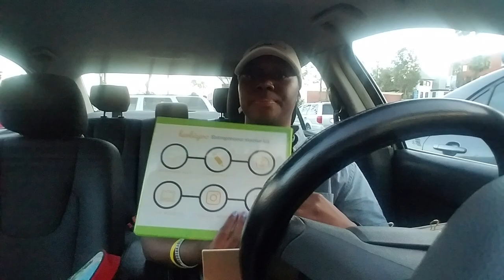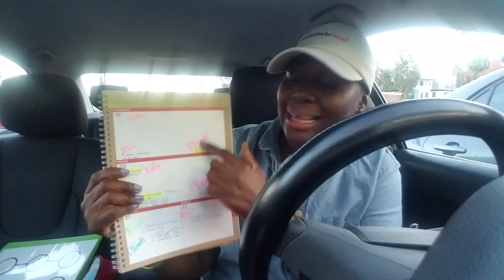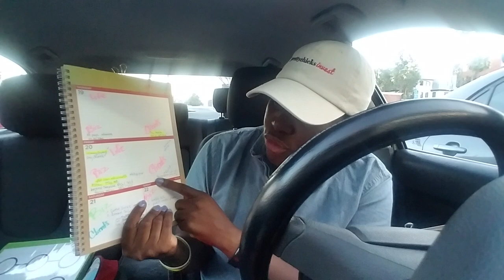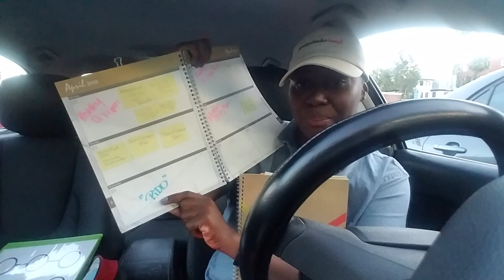How do I start a business while working full time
How do I start a business while working full time | Can I start a business while working full time?